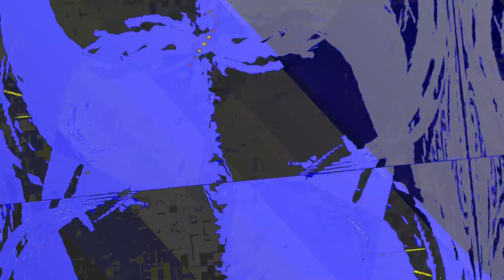[EPILEPSY WARNING] Movie 23 06 08 05h56m10s